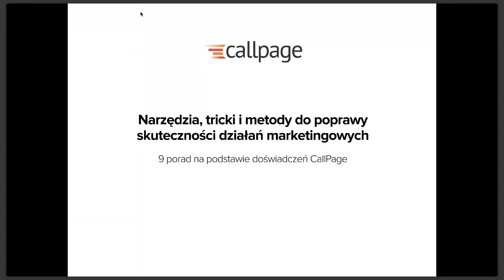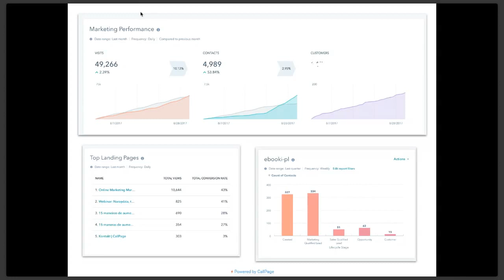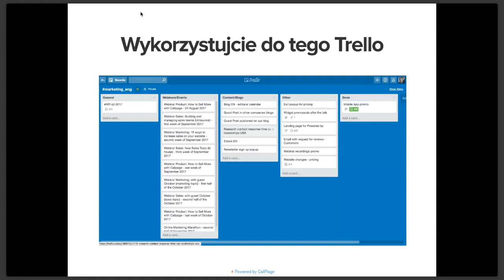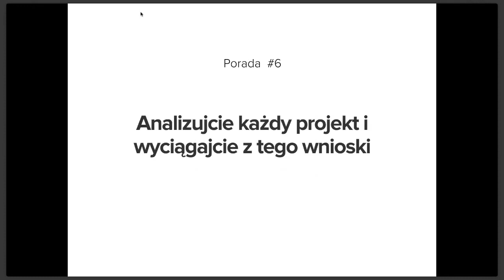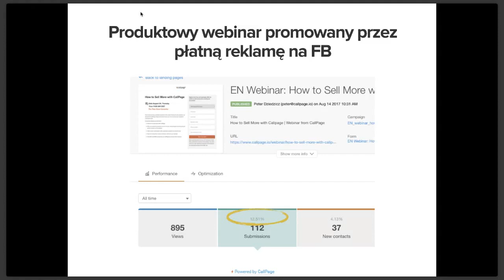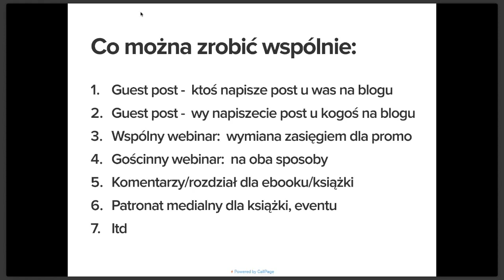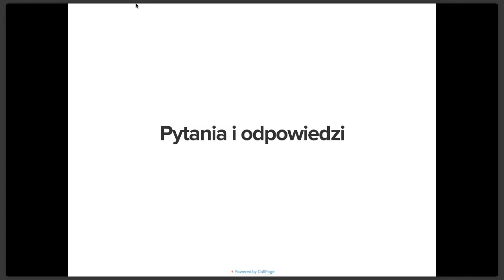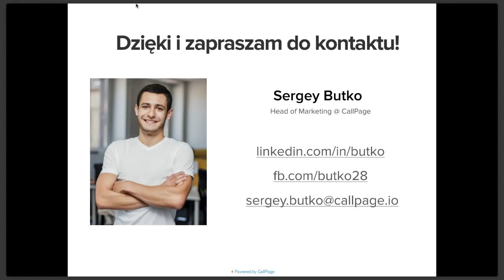Narzędzia, metody I tricki do poprawy skuteczności działań marketingowych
Podczas webinaru przedstawię istotę zbudowania dobrego planu marketingowego w Twojej firmie.

Zaprezentuję, jak budować strategię marketingową - jakich metod sami wykorzystujemy przy zbieraniu danych,
Opowiem o narzędziach i programach, które wykorzystujemy w firmie,
Przedstawię narzędzia, z których korzystaliśmy w przeszłości i dlaczego z nich zrezygnowaliśmy,
Zaprezentuje działania, które w ciągu ostatniego roku przyniosły nam największą skuteczność oraz te, które okazały się porażką, z której można wyciągać wnioski.